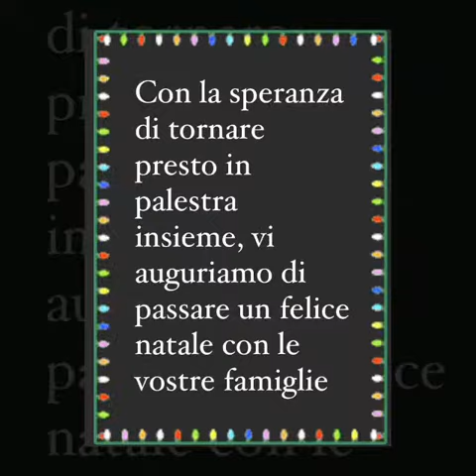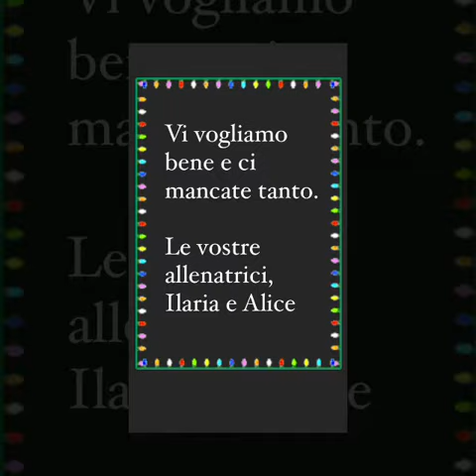Auguri corsi ritmica 1-2-3 Paina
Buon Natale dalla Virtus Giussano